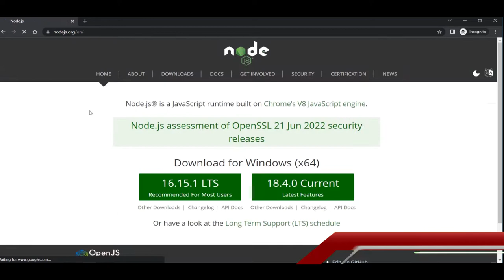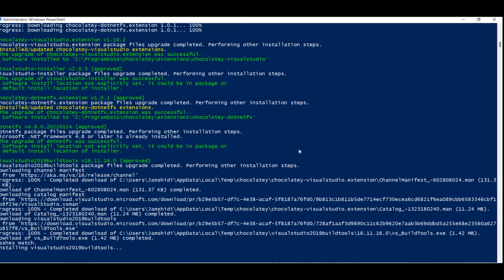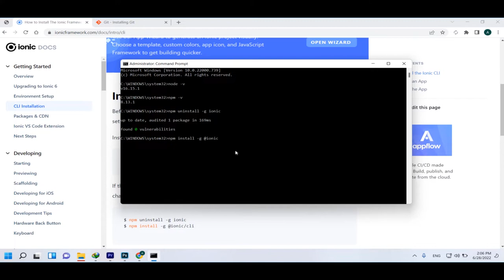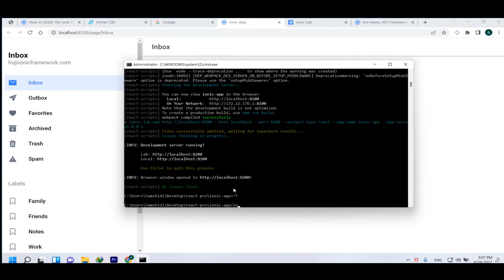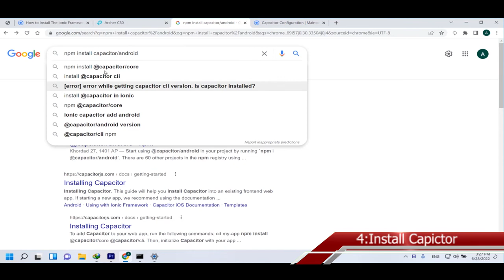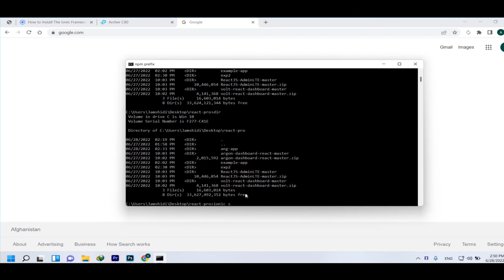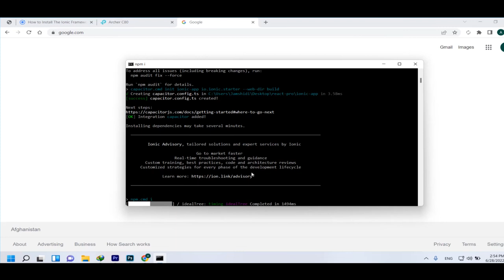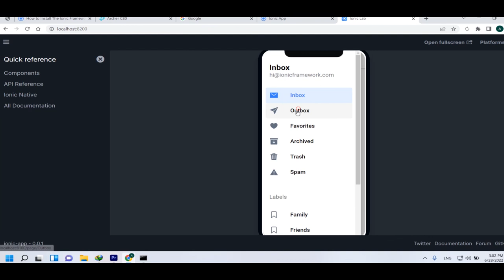Ionic 6 Installation on windows Step by Step Guide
Ionic 6 installation on windows 10 and windows 11